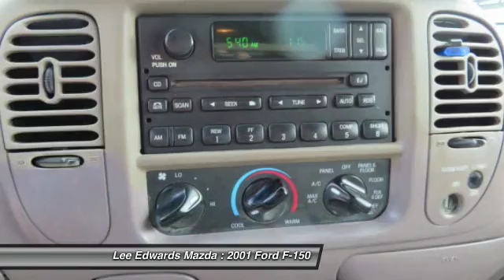2001 Ford F-150 Monroe Louisiana A492194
2001 Ford F-150 XLT